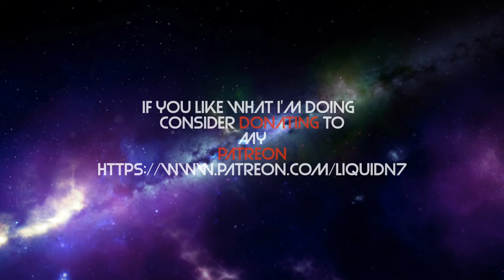Liquid N7 The Division 2 Vlog: 13 april 2019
Liquid plays The Division 2 an online video game by Ubisoft set in Washington DC. Liquid N7 is joined by Celtic Reaper 54 in a mission to the FBI.